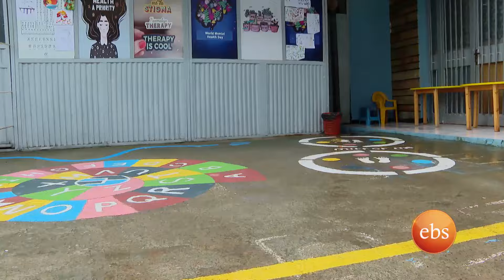"ልጅን አጥና ብሎ መጫን ትምህርትን ስቃይ ያደርግበታል ... እንደሚወዱት ያጥኑ!" //ቅዳሜን ከሰአት//